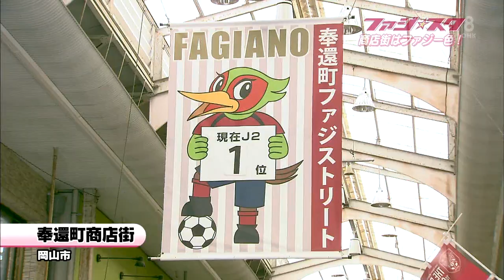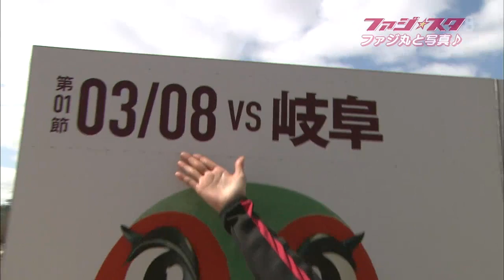ファジスタ #96 ファジアーノ岡山 応援番組